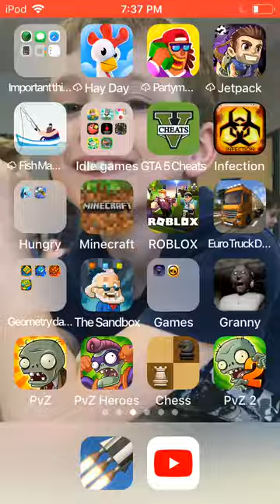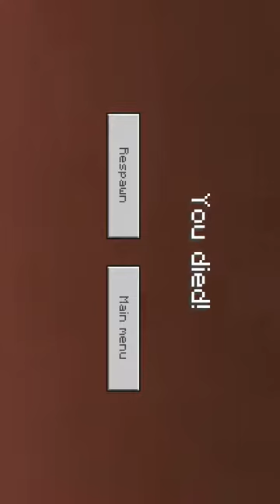I’m the worst at Minecraft